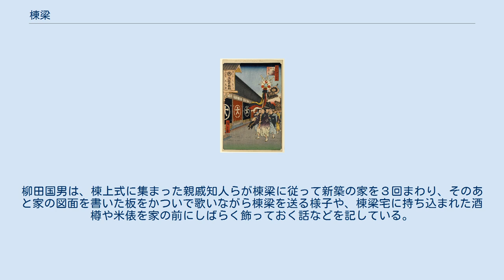棟梁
工芸家・職人の称号
棟梁（とうりょう）は、組織や仕事を束ねる、中心人物である。
 棟（むね）と梁（はり）という、建物において重要な構造を譬えに用いた言葉。
 昔は、武士や僧侶の社会の筆頭格を指すことが多かった（例：将軍職は源氏の棟梁である）。
 現代社会では大工・石工の元締めや現場監督、現場代理人などを指すことが多く尊称として扱われる。
単なる土木工事現場の現場監督などが棟梁と言われることはない。
 親方と類義語であるが、大工・石工以外の親方を棟梁と呼ぶことは少ない。
 高貴な建物を建てる棟梁を古来、「番匠」（ばんしょう）といい、建築すべてに携わるものに災いが起きぬよう邪気を祓い去る陰陽道の祭祀祭礼の儀法を持ち合わせていた。
 その儀式を「番匠棟上槌打」といい、戦国時代、陰陽師が迫害を受けても刀鍛冶と同様、高い地位に位置付けられた「番匠」が口述伝承し、のちに書物化した「木割書」（きわりしょ）から、家相は生み出されたものであると、名工大名誉教授、内藤昌は述べている。
 この儀式を保存するため、昭和43年、番匠保存会が設立され、2014年、300年ぶりに再建される興福寺で、この儀式が披露された。
 上棟式に飾った幣串と破魔矢を担いで練り歩く棟梁送りの様子を描いたもの。
歌川広重『名所江戸百景』「大伝馬町呉服店」。
 昔は上棟式の後、現場から棟梁の自宅もしくは下小屋まで練り歩く「棟梁送り」が行なわれていた。
自宅では宴席が設けられ、職人たちには祝儀がふるまわれた。
また、棟上式で祝宴を済ませた棟梁を家まで送って行くことや、棟梁をねぎらう祝宴自体を指すこともあった。
大工送りとも言った。
棟上式に使った両矢（鬼門の邪鬼を払うために飾る破魔矢）・幣串（上棟記念に棟に飾る祝い柱）・供物・酒肴などを建主からもらって帰ることから、「矢送り」とも言った。
 多くは、荷車に施主から贈られた米や餅、酒、肴などを載せ、木遣などを歌いながら大勢で棟梁を家まで送るが、鳶がそれを取り仕切る地方もあれば、米俵の上に棟梁をまたがらせたり、道中見物人に餅を撒いたりと形式は地方によってさまざまだった。
柳田国男は、棟上式に集まった親戚知人らが棟梁に従って新築の家を３回まわり、そのあと家の図面を書いた板をかついで歌いながら棟梁を送る様子や、棟梁宅に持ち込まれた酒樽や米俵を家の前にしばらく飾っておく話などを記している。